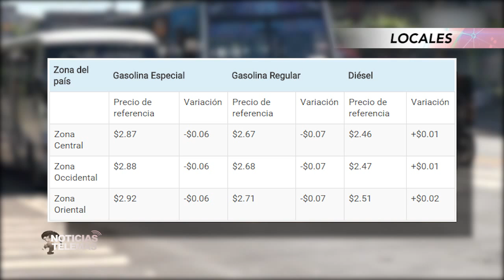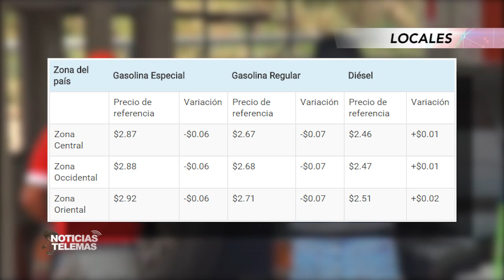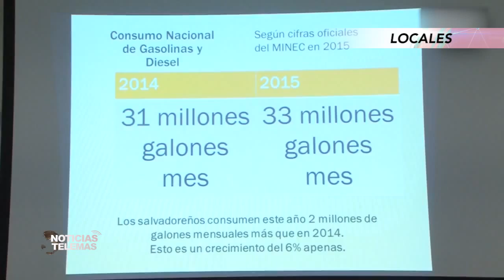Precios de las gasolinas siguen a la baja y el diésel suma otro aumento